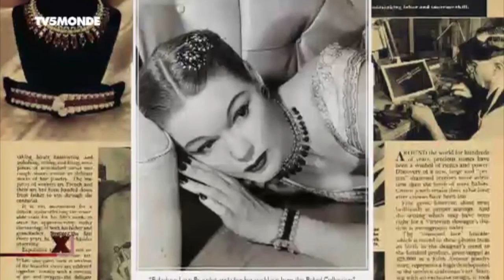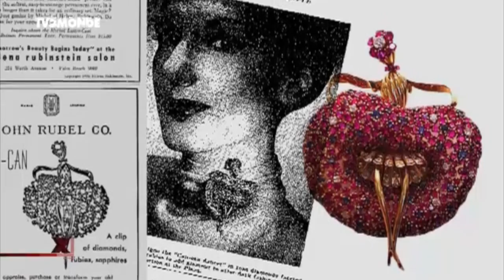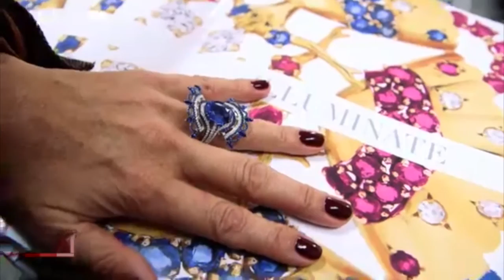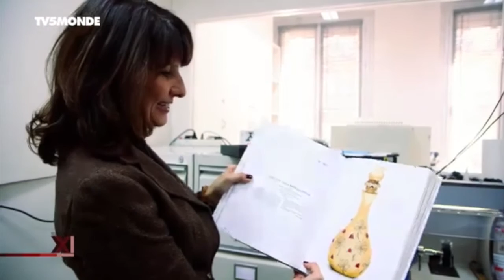TENDANCE XXI - TV5 MONDE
The family story of John Rubel. A great coverage from TV5 Monde channel and fashion/trends/luxury TV show "TendanceXXI", led by Viviane Blassel - for french speakers.